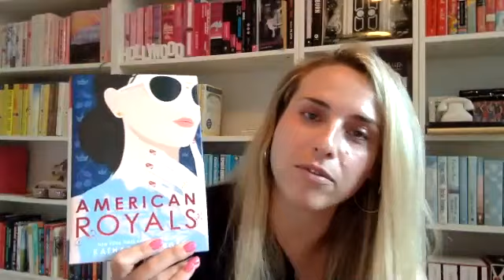One True Loves 💍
Happy Book Club Thursday, Glam Readers!

Can’t wait to see you tonight at 6 PM PST/9 PM EST live on YouTube.

Here are our discussion questions for One True Loves:

Ice Breaker - What is one of your favorite literary love triangles?

1. What was your experience reading One True Loves? How many 💍  would you rate it?

2. Are you Team Jesse or Team Sam? Did you find yourself struggling to choose between the two alongside Emma?

3. One True Loves challenges the idea that a person can only have one true love that is super prominent in books and movies. Do you think that a person can only have one "once in a lifetime" loves or do you think it's possible to have more than one soul mate?

4. Throughout the book there's an underlying theme of identity and figuring out who you are. As a teen and young adult, Emma rebels against being "The Bookseller's Daughter" but as a 30-something embraces that role wholeheartedly until Jesse returns. Have you had similar experiences with your own identity?

5. Throughout the book, Emma transitions from being an avid non-reader to enjoying books and becoming her family's bookstore owner. How did you become a reader and if you were a reluctant reader as a child - any advice for non-readers or parents of reluctant readers?

6. One  True Loves raises the eternal "if you had it to do all over again" dilemma. Why do these narratives so frequently begin in high school? Do you find you are inclined to begin your story from the point of view of your teenage self?

7. (OPTIONAL] What should our readers read next if they enjoyed One True Loves?

T B R   R E C O M M E N D A T I O N S
📖Beach Read by Emily Henry (De)
📖Paris is Always a Good Idea by Jenn McKinlay (De)
📖Seven Husbands of Evelyn Hugo by Taylor Jenkins Reid (Emily)
📖Goodbye For Now by Laurie Frankel (Erica)
📖Maybe in Another Life by Taylor Jenkins Reid (Erica)
📖Midsummer's Night's Dream by Shakespeare (Jayna)
📖Fruits Basket by Natsuki Takaya (Anna)
📖Twilight by Stephenie Meyer
📖 The Great Gatsby by F. Scott Fitzgerald
📖Sookie Stackhouse (Maureen)

With literary love,
Lisamarie

Next Meeting: July 30th @ 6 PM Pacific
📚July’s Read American Royals
📚American Royals II: Majesty

♥ P A P E R & G L A M S E A S O N A L L I V I N G